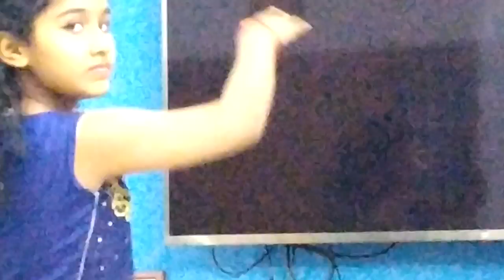Butta Bomma Song By Laayu Cute